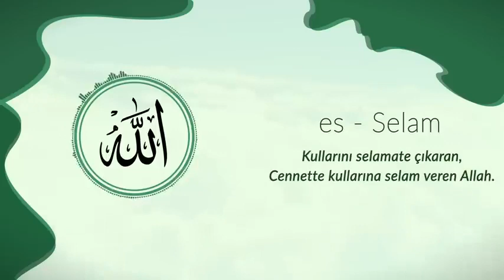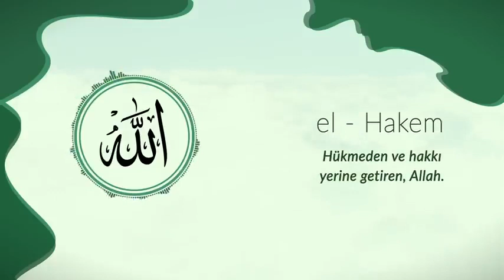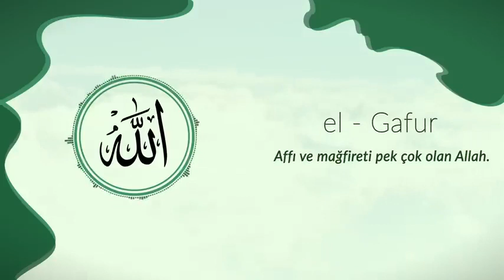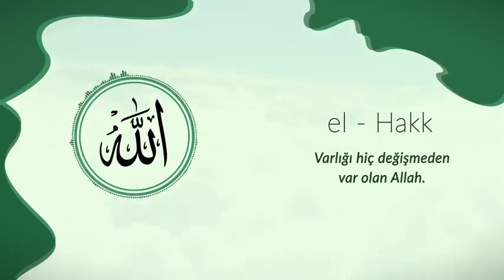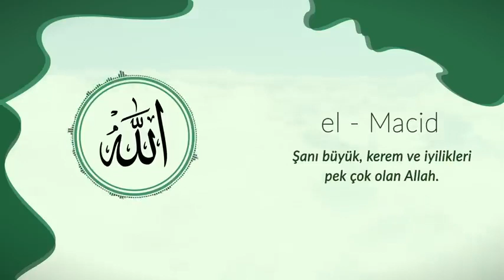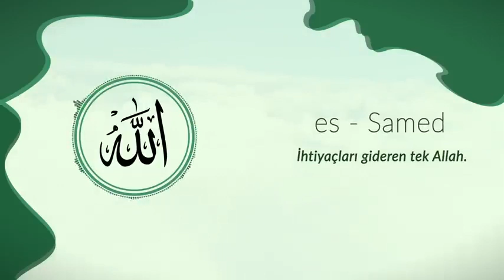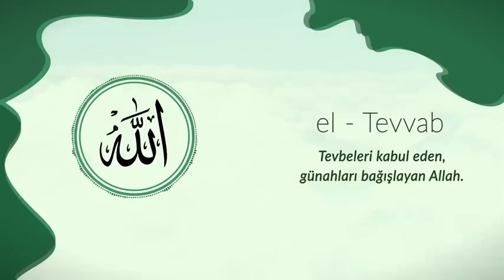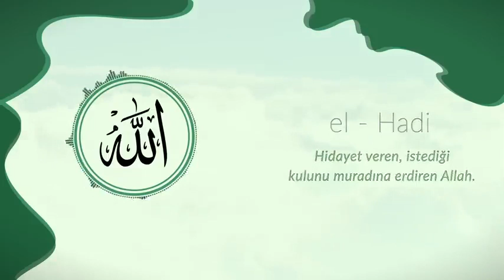99 BEAUTIFUL NAMES OF ALLAH (SWT) - THE DOCUMENTARY!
1 ٱلْرَّحْمَـانُ AR-RAHMAAN The Most or Entirely Merciful
2 ٱلْرَّحِيْمُ AR-RAHEEM The Bestower of Mercy
3 ٱلْمَلِكُ AL-MALIK The King and Owner of Dominion
4 ٱلْقُدُّوسُ AL-QUDDUS The Absolutely Pure
5 ٱلْسَّلَامُ AS-SALAM The Perfection and Giver of Peace
6 ٱلْمُؤْمِنُ AL-MU'MIN The One Who gives Emaan and Security
7 ٱلْمُهَيْمِنُ AL-MUHAYMIN The Guardian, The Witness, The Overseer
8 ٱلْعَزِيزُ AL-AZEEZ The All Mighty
9 ٱلْجَبَّارُ AL-JABBAR The Compeller, The Restorer
10 ٱلْمُتَكَبِّرُ AL-MUTAKABBIR The Supreme, The Majestic
11 ٱلْخَالِقُ AL-KHAALIQ The Creator, The Maker
12 ٱلْبَارِئُ AL-BAARI' The Originator
13 ٱلْمُصَوِّرُ AL-MUSAWWIR The Fashioner
14 ٱلْغَفَّارُ AL-GHAFFAR The All- and Oft-Forgiving
15 ٱلْقَهَّارُ AL-QAHHAR The Subduer, The Ever-Dominating
16 ٱلْوَهَّابُ AL-WAHHAAB The Giver of Gifts
17 ٱلْرَّزَّاقُ AR-RAZZAAQ The Provider
18 ٱلْفَتَّاحُ AL-FATTAAH The Opener, The Judge
19 ٱلْعَلِيمُ AL-'ALEEM The All-Knowing, The Omniscient
20 ٱلْقَابِضُ AL-QAABID The Withholder
21 ٱلْبَاسِطُ AL-BAASIT The Extender
22 ٱلْخَافِضُ AL-KHAAFIDH The Reducer, The Abaser
23 ٱلْرَّافِعُ AR-RAAFI' The Exalter, The Elevator
24 ٱلْمُعِزُّ AL-MU'IZZ The Honourer, The Bestower
25 ٱلْمُذِلُّ AL-MUZIL The Dishonourer, The Humiliator
26 ٱلْسَّمِيعُ AS-SAMEE' The All-Hearing
27 ٱلْبَصِيرُ AL-BASEER The All-Seeing
28 ٱلْحَكَمُ AL-HAKAM The Judge, The Giver of Justice
29 ٱلْعَدْلُ AL-'ADL The Utterly Just
30 ٱلْلَّطِيفُ AL-LATEEF The Subtle One, The Most Gentle
31 ٱلْخَبِيرُ AL-KHABEER The Acquainted, the All-Aware
32 ٱلْحَلِيمُ AL-HALEEM The Most Forbearing
33 ٱلْعَظِيمُ AL-'ATHEEM The Magnificent, The Supreme
34 ٱلْغَفُورُ AL-GHAFOOR The Forgiving, The Exceedingly Forgiving
35 ٱلْشَّكُورُ ASH-SHAKOOR The Most Appreciative
36 ٱلْعَلِيُّ AL-'ALEE The Most High, The Exalted
37 ٱلْكَبِيرُ AL-KABEER The Greatest, The Most Grand
38 ٱلْحَفِيظُ AL-HAFEEDH The Preserver, The All-Heedful and All-Protecting
39 ٱلْمُقِيتُ AL-MUQEET The Sustainer
40 ٱلْحَسِيبُ AL-HASEEB The Reckoner, The Sufficient
41 ٱلْجَلِيلُ AL-JALEEL The Majestic
42 ٱلْكَرِيمُ AL-KAREEM The Most Generous, The Most Esteemed
43 ٱلْرَّقِيبُ AR-RAQEEB The Watchful
44 ٱلْمُجِيبُ AL-MUJEEB The Responsive One
45 ٱلْوَاسِعُ AL-WAASI' The All-Encompassing, the Boundless
46 ٱلْحَكِيمُ AL-HAKEEM The All-Wise
47 ٱلْوَدُودُ AL-WADOOD The Most Loving
48 ٱلْمَجِيدُ AL-MAJEED The Glorious, The Most Honorable
49 ٱلْبَاعِثُ AL-BA'ITH The Resurrector, The Raiser of the De*d
50 ٱلْشَّهِيدُ ASH-SHAHEED The All- and Ever Witnessing
51 ٱلْحَقُّ AL-HAQQ The Absolute Truth
52 ٱلْوَكِيلُ AL-WAKEEL The Trustee, The Disposer of Affairs
53 ٱلْقَوِيُّ AL-QAWIYY The All-Strong
54 ٱلْمَتِينُ AL-MATEEN The Firm, The Steadfast
55 ٱلْوَلِيُّ AL-WALIYY The Protecting Associate
56 ٱلْحَمِيدُ AL-HAMEED The Praiseworthy
57 ٱلْمُحْصِيُ AL-MUHSEE The All-Enumerating, The Counter
58 ٱلْمُبْدِئُ AL-MUBDI The Originator, The Initiator
59 ٱلْمُعِيدُ AL-MU'ID The Restorer, The Reinstater
60 ٱلْمُحْيِى AL-MUHYEE The Giver of Life
61 ٱلْمُمِيتُ AL-MUMEET The Bringer of De*th, the Destroyer
62 ٱلْحَىُّ AL-HAYY The Ever-Living
63 ٱلْقَيُّومُ AL-QAYYOOM The Sustainer, The Self-Subsisting
64 ٱلْوَاجِدُ AL-WAAJID The Perceiver
65 ٱلْمَاجِدُ AL-MAAJID The Illustrious, the Magnificent
66 ٱلْوَاحِدُ AL-WAAHID The One
67 ٱلْأَحَد AL-AHAD The Unique, The Only One
68 ٱلْصَّمَدُ AS-SAMAD The Eternal, Satisfier of Needs
69 ٱلْقَادِرُ AL-QADIR The Capable, The Powerful
70 ٱلْمُقْتَدِرُ AL-MUQTADIR The Omnipotent
71 ٱلْمُقَدِّمُ AL-MUQADDIM The Expediter, The Promoter
72 ٱلْمُؤَخِّرُ AL-MU'AKHKHIR The Delayer, the Retarder
73 ٱلأَوَّلُ AL-AWWAL The First
74 ٱلْآخِرُ AL-AAKHIR The Last
75 ٱلْظَّاهِرُ AZ-DHAAHIR The Manifest
76 ٱلْبَاطِنُ AL-BAATIN The Hidden One, Knower of the Hidden
77 ٱلْوَالِي AL-WAALI The Governor, The Patron
78 ٱلْمُتَعَالِي AL-MUTA'ALI The Self Exalted
79 ٱلْبَرُّ AL-BARR The Source of Goodness, the Kind Benefactor
80 ٱلْتَّوَّابُ AT-TAWWAB The Ever-Pardoning, The Relenting
81 ٱلْمُنْتَقِمُ AL-MUNTAQIM The Avenger
82 ٱلْعَفُوُّ AL-'AFUWW The Pardoner
83 ٱلْرَّؤُفُ AR-RA'OOF The Most Kind
84 مَالِكُ ٱلْمُلْكُ MAALIK-UL-MULK Master of the Kingdom, Owner of the Dominion
85 ذُو ٱلْجَلَالِ وَٱلْإِكْرَامُ DHUL-JALAALI WAL-IKRAAM Possessor of Glory and Honour, Lord of Majesty and Generosity
86 ٱلْمُقْسِطُ AL-MUQSIT The Equitable, the Requiter
87 ٱلْجَامِعُ AL-JAAMI' The Gatherer, the Uniter
88 ٱلْغَنيُّ AL-GHANIYY The Self-Sufficient, The Wealthy
89 ٱلْمُغْنِيُّ AL-MUGHNI The Enricher
90 ٱلْمَانِعُ AL-MANI' The Withholder
91 ٱلْضَّارُ AD-DHARR The Distresser
92 ٱلْنَّافِعُ AN-NAFI' The Propitious, the Benefactor
93 ٱلْنُّورُ AN-NUR The Light, The Illuminator
94 ٱلْهَادِي AL-HAADI The Guide
95 ٱلْبَدِيعُ AL-BADEE' The Incomparable Originator
96 ٱلْبَاقِي AL-BAAQI The Ever-Surviving, The Everlasting
97 ٱلْوَارِثُ AL-WAARITH The Inheritor, The Heir
98 ٱلْرَّشِيدُ AR-RASHEED The Guide, Infallible Teacher
99 ٱلْصَّبُورُ AS-SABOOR The Forbearing, The Patient